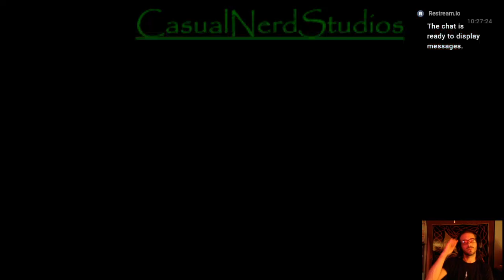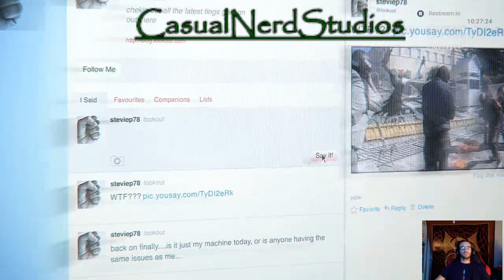D M C Reboot Clean Play though Mission 19